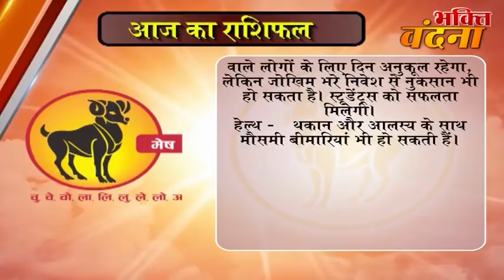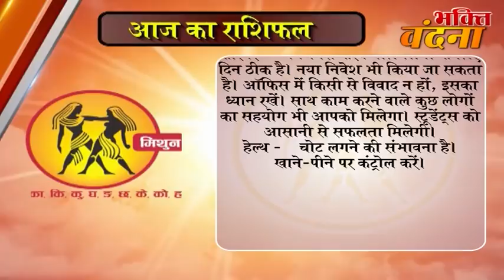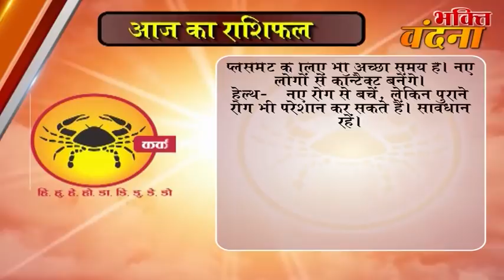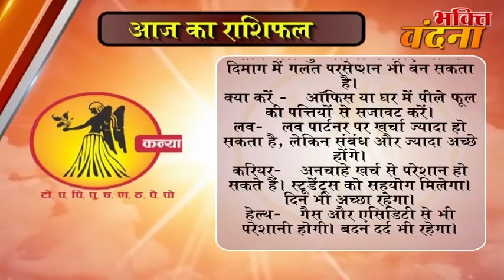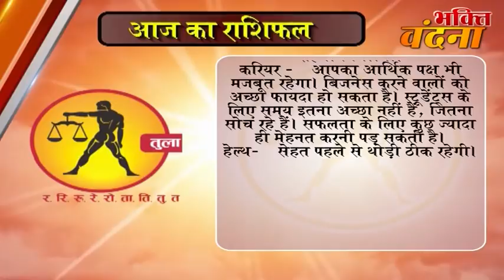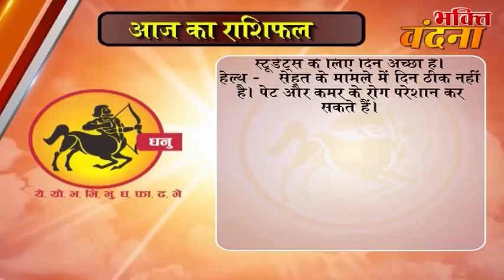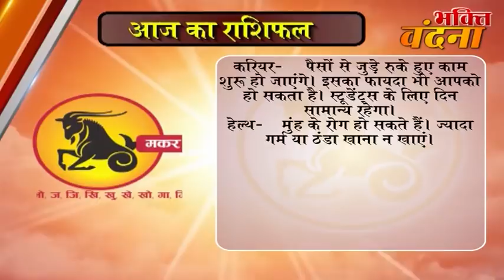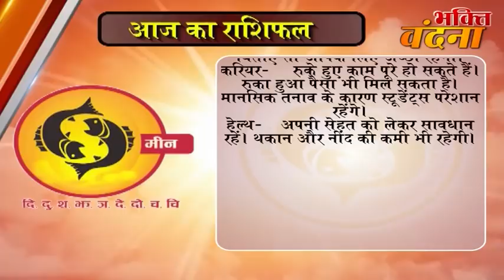Aaj ka Rashifal 24 October 2017, Daily rashifal, Danik rashifal , ,दैनिक राशिफल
dainik rashi
rashifal bhavishye
today rashifal
horoscope 2017
jyotish upay
rashifal daily
rashifal 2017

mesh
asardar upay
asardar totke
chamatkari samadhan
astrology today